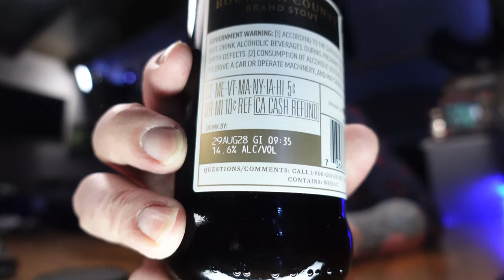Massive Beer Review 4311 Goose Island Bourbon Country Brand Stout 2023 Edition